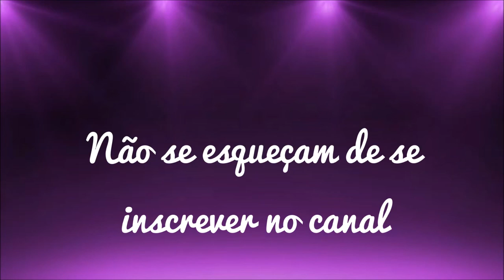As Melhores Vinhetas Para Download SUZAN BOYER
As Melhores Vinhetas Para Download
No vídeo de hoje a pedidos de vocês mais uma dica para youtubersiniciantes que sei que vocês estão gostando muito então espero que gostem

VEJÁ ESSES VÍDEOS  TAMBÉM